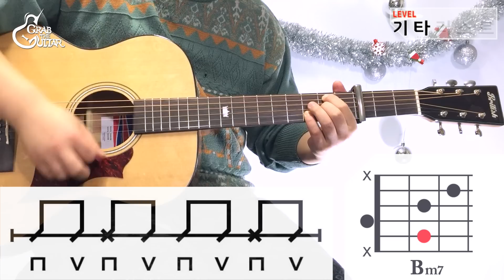[그랩더기타-Just Play!] Last Christmas - Taylor Swift(테일러 스위프트) [Guitar Tutorial/통기타 강좌]